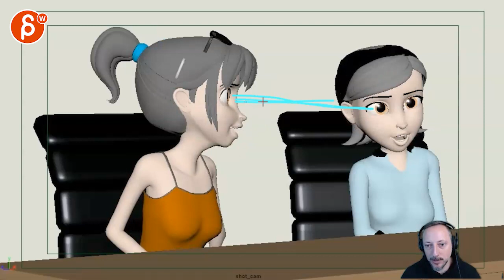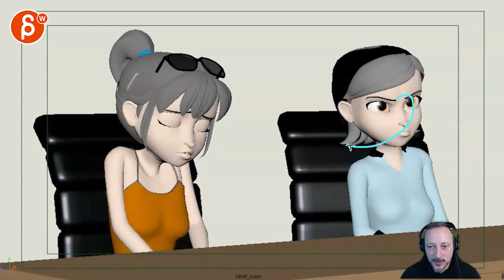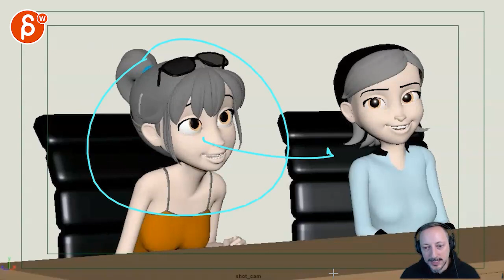Animation Workshop Giulia Arnaboldi #1 (2020)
(animation topics covered here: lip sync, body mechanics, acting)